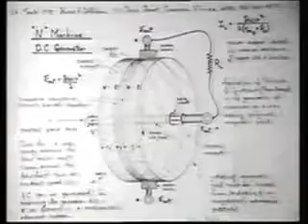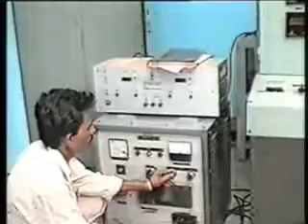Voľná Energia - Skutočnosť, nie konšpirácia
Webizóda 38 Pamäte Šialenca - Dokument o Voľnej Energii uvádza Bruce DePalma, Stan Deyo, Thomas Brown, Dr. Paramahansa Tewari, Les Banki a Stan Mayer.

Prečo je v záujme vlád a veľkých podnikov vyhrážať sa a potláčať akékoľvek tvrdenia o voľnej energii a superúčinných zariadeniach.